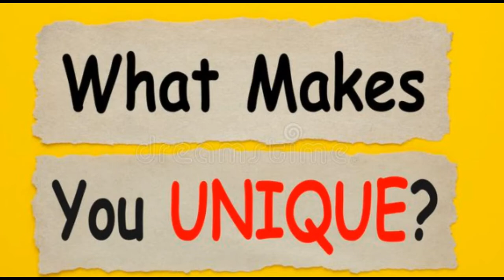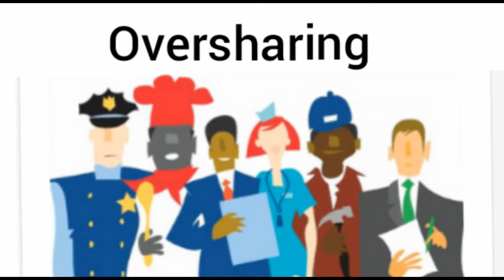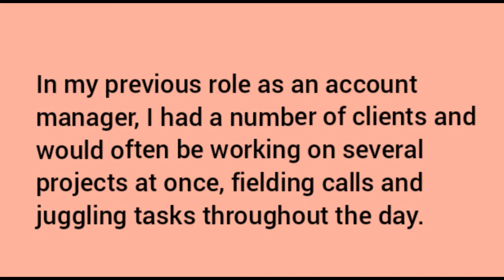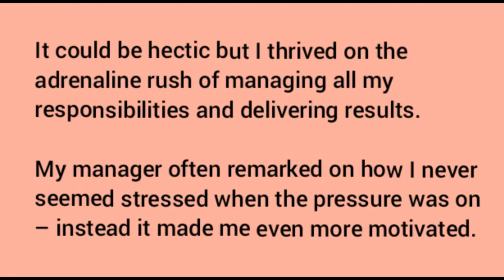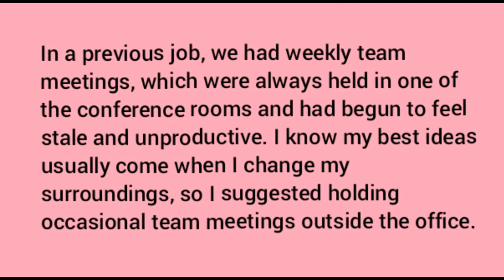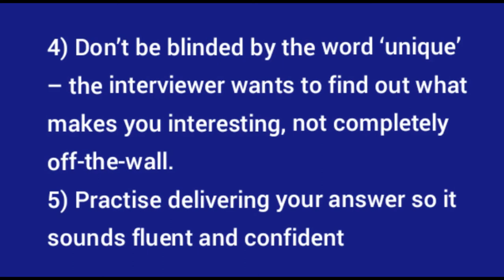What makes you unique? || What do you think makes you a unique candidate?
what makes you unique
tell us what makes you unique
how to answer what makes you unique
in 150 characters or fewer, tell us what makes you unique.
what makes you unique interview question
what makes you unique reddit
what makes you unique in 150 characters answers
how to answer the question what makes you unique
what makes you unique job application
what makes you unique interview
tell us what makes you unique. try to be creative and say something that will catch our eye!*
what makes you unique interview questions
in 150 characters or fewer tell us what makes you unique. example
what makes you unique essay
how to answer what makes you unique in 150 characters
job application what makes you unique
job interview what makes you unique
what makes you unique answers
tell us what makes you unique reddit
in 150 words what makes you unique
in 150 characters or fewer what makes you unique
what makes you unique quotes
what makes you unique question
job application tell us what makes you unique
what makes you unique yahoo answers
tell us what makes you unique examples
what makes you unique in 150 characters or less
what makes you unique in 150 characters sample
tell us what makes you unique in 150 characters
what makes you unique job interview
tell us what makes you unique. try to be creative
what makes you unique in 150 characters examples
what makes you unique in 150 words or less examples
150 characters or less what makes you unique
talk about yourself and what makes you unique
what makes you unique 150 words
what makes you unique for a job
what makes you unique job question